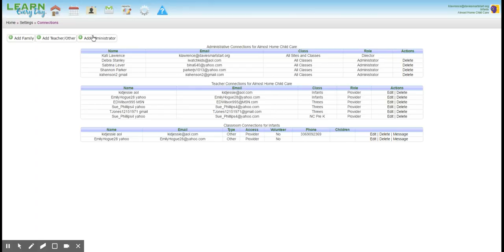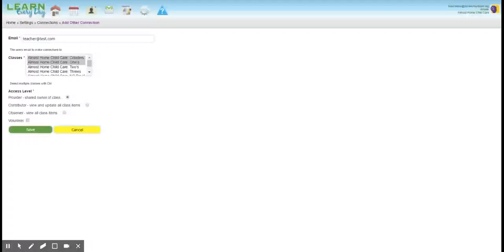Feb 13, 2017 9:39 AM